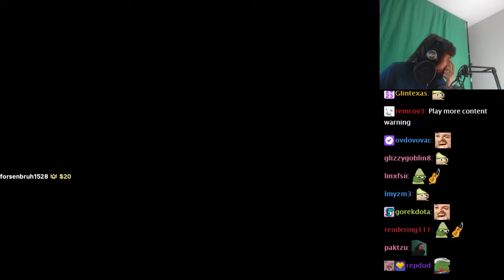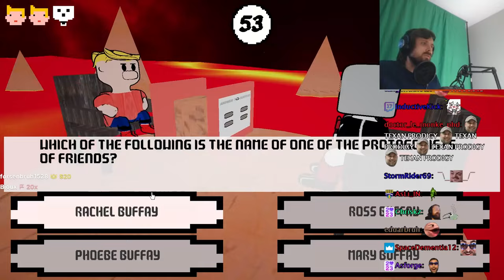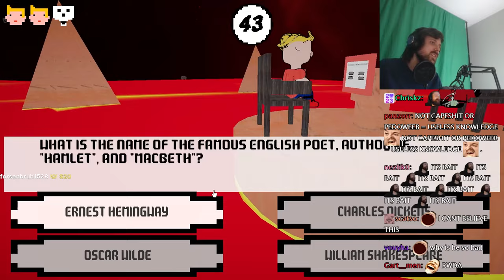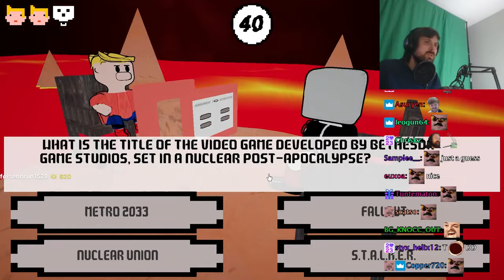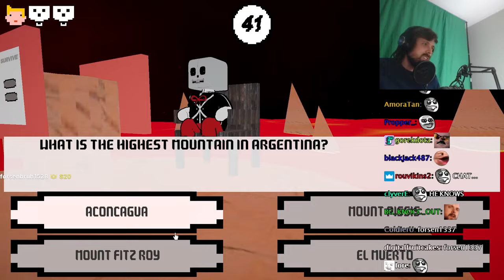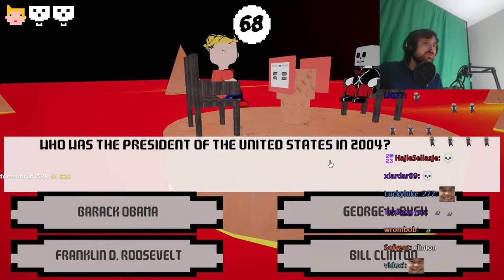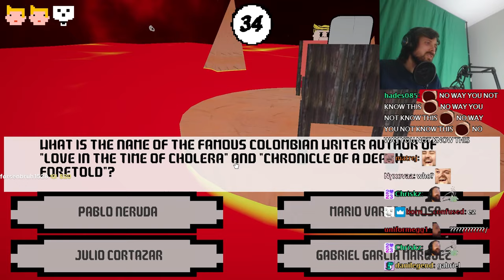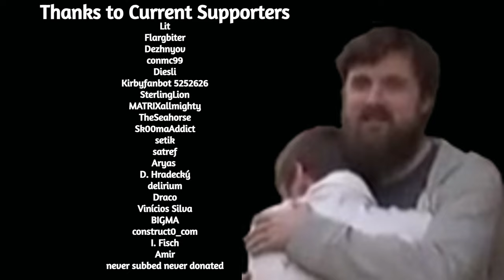Forsen Plays Answer To Survive